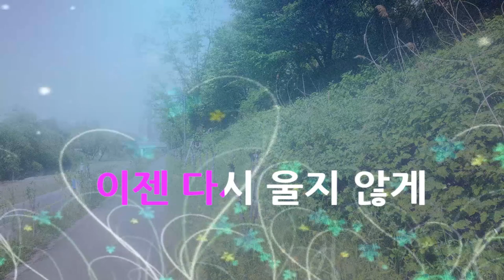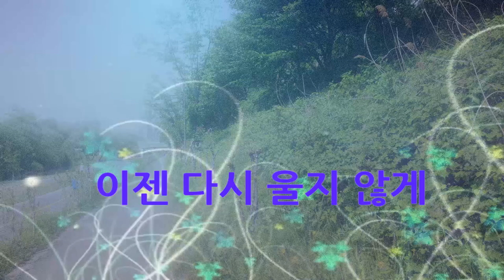🌸​💯작곡가_황인경 머무를수없는이유 노래 [황인경]